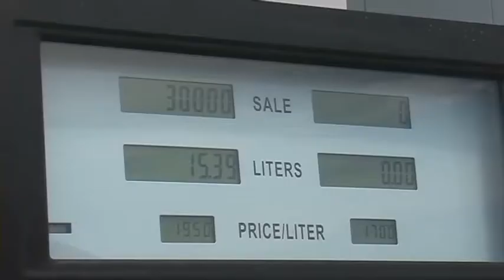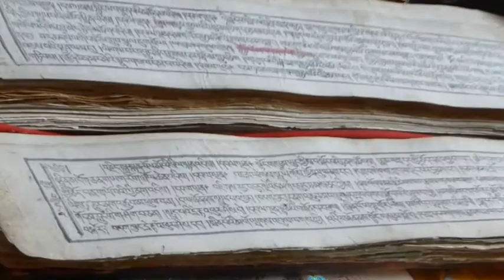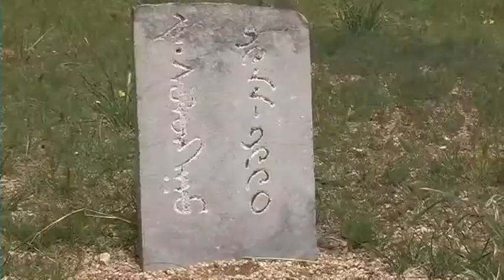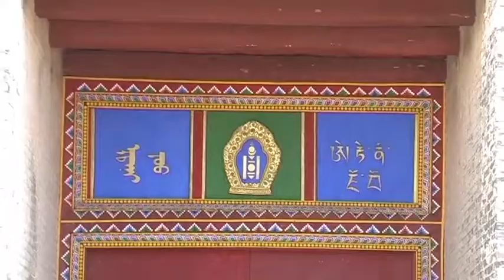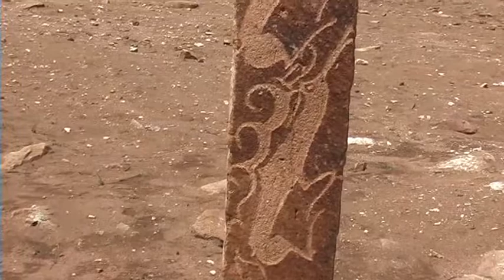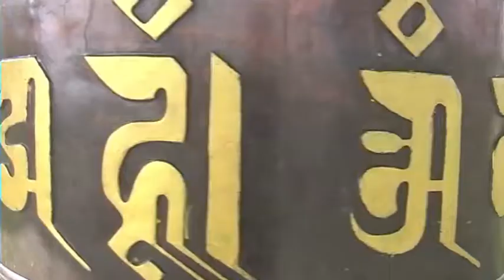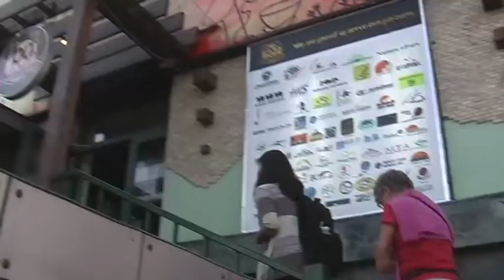Contrasts of Mongolia 2014 by Gilbert & Ginette